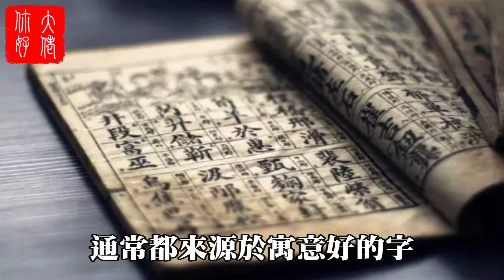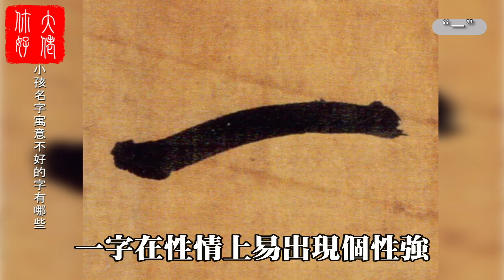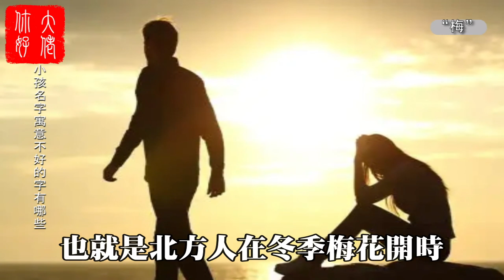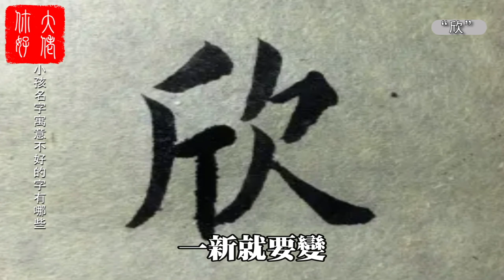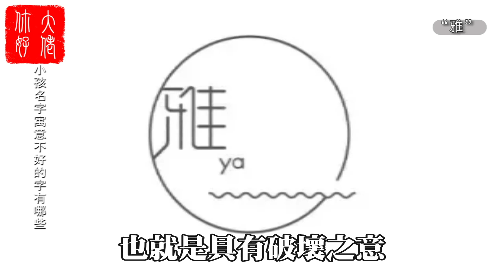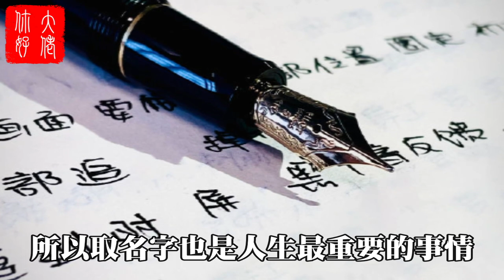取名禁忌：名字中有這11個字，一生貧苦難聚財！大佬你好啊